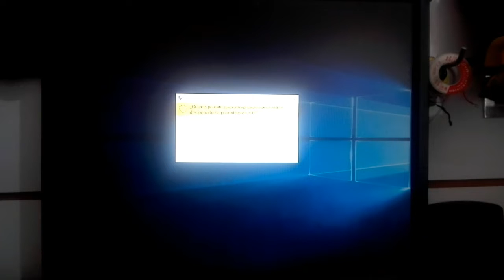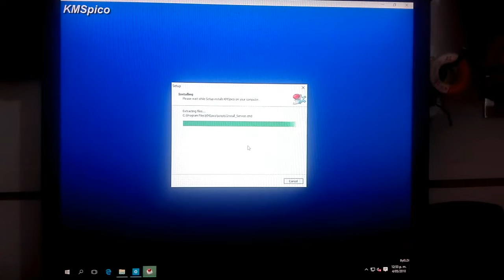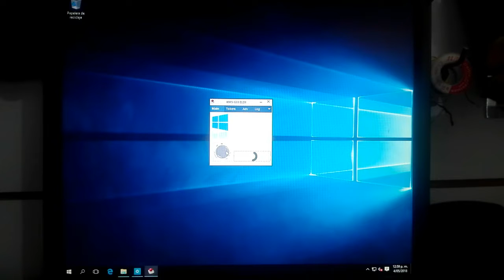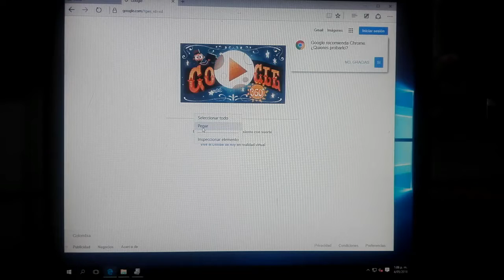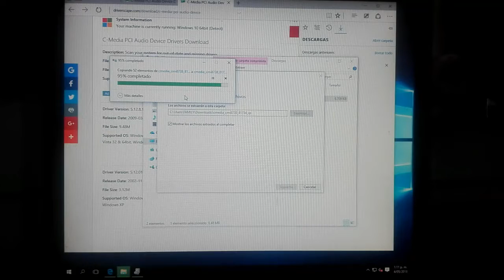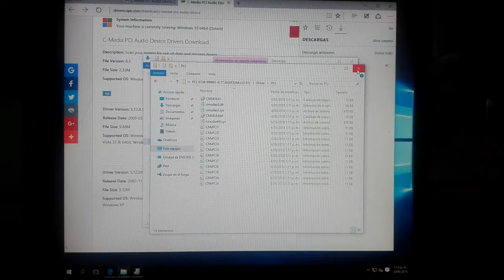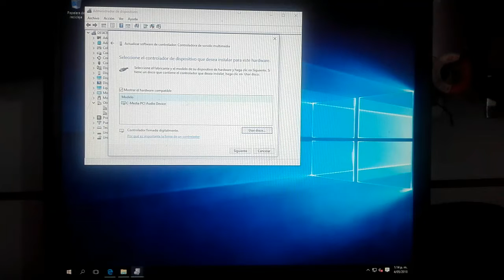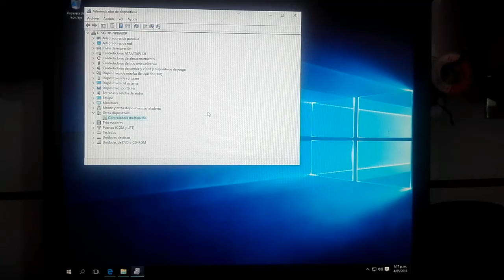DRIVERS WINDOWS 10 32 Y 64 BITS / CONTROLADORES / INSTALACIÓN DRIVERS FORZADA / HEREDADOS / UPDATE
Hola amigos, en este vídeo podemos aprender como activar windows 10 y  tres métodos para configurar los controladores de windows, la instalación automática, la instalación manual por instalador y la forzada manual.

OTROS VIDEOS:
COMO VER PANTALLA DE ANDROID EN PC HD CONTROLAR CELULAR EN PC / SIN ROOT / SIN HDMI
COMO ACTIVAR VIRTUALIZACION EN WINDOWS 10 8 7 BIOS ACELERAR EMULADOR ANDROID EN PC NOX BLUESTACKS

activar windows 10,quitar,marca de agua,activar,windows 10,ve a configuracion para activar
windows,

*Ediciones de Windows 10 que soporta:
(Home) and (N)                                      ProfessionalWorkstation and (N)
SingleLanguage and (N)                       Education and (N)
Professional and (N)                             Enterprise and (N)
ProfessionalEducation and (N)           EnterpriseS (LTSB) 2016 and (N)

descargar drivers,actualizar drivers,windows 10,driver booster como usar,como usar driver booster,actualizar drivers windows 10,drivers para todos los windows,drivers,instalar drivers windows 10,

Windows 10,Device Driver (Software Genre),Microsoft Windows (Operating System),Descargar,Drivers,Como bajar drivers,Drivers para Windows 10,